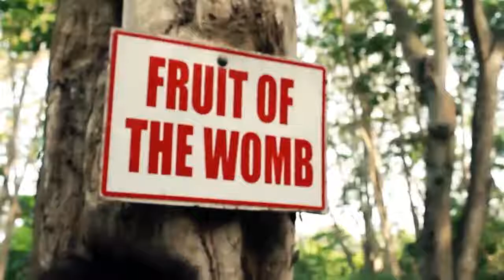Obodan n'abue - Samuel Appiah ft. Frank Mensah Jr.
This is a song backed by the Holy Spirit which encourages us to trust only in Jesus Christ to deliver us from all the worldly problems.